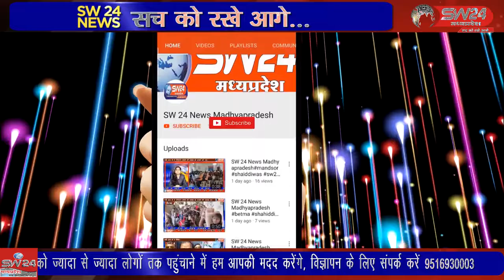किशनगढ़ हनुमान मंदिर परिसर मे पहुंचकर बुधवार को कावड यात्रा मे शामिल हजारों कावडियो का सत्कार किया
किशनगढ़ हनुमान मंदिर परिसर मे पहुंचकर बुधवार को कावड यात्रा मे शामिल हजारों कावडियो का स्वल्पाहार स्वरूप फ्लाहार एवं मिष्ठान वितरण कर तथा पुष्पवर्षा कर स्वागत सत्कार किया गया। सातवास से जीतू सिंगी की रिपोर्ट